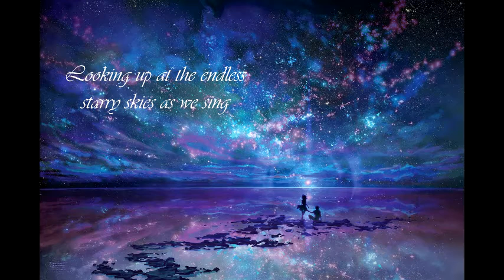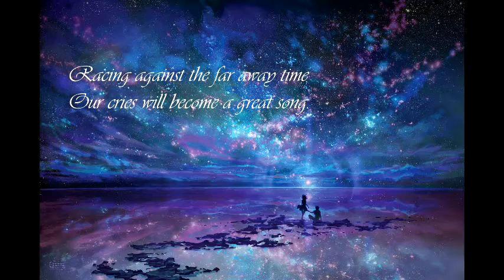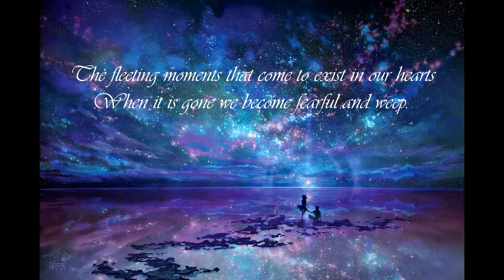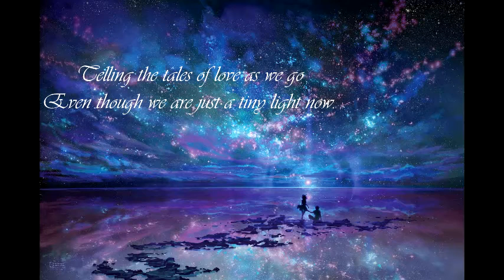【S alvick】C A L L I N G by Oda Kaori (織田かおり)【バッカーノ (Baccano!) ED】 ☆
Calling was a song by Oda Kaori (織田かおり) used as the ending theme song for the anime Baccano! and was released on 2007. It's been years since I've been wanting to cover this song, and here I am! My shameless cover of a very beautiful song. haha. Hope you like it!